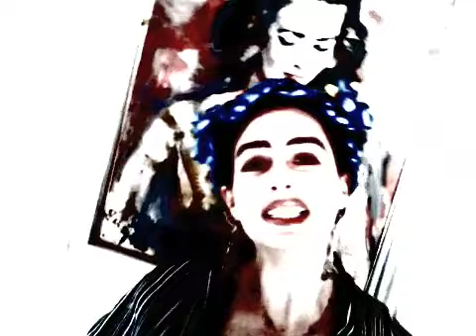"Song for Frida" from the album La La Land by Marta Wiley